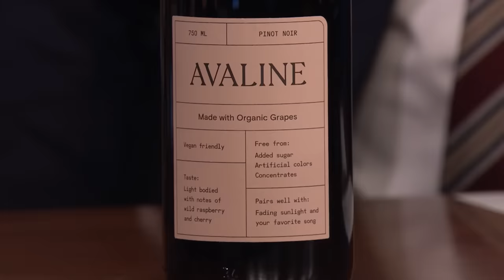Cameron Diaz Spills on Going to Taylor Swift's The Eras Tour & Benji Madden’s Kids Songs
Cameron Diaz talks about seeing Taylor Swift perform at The Eras Tour, collaborating with Goop to create a signature salad and her wine brand, Avaline, releasing a pinot noir.